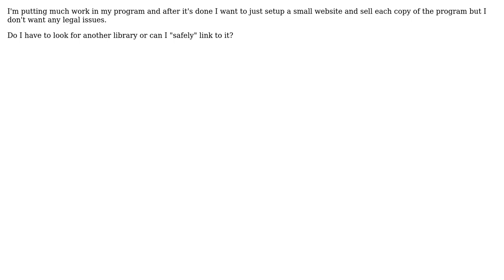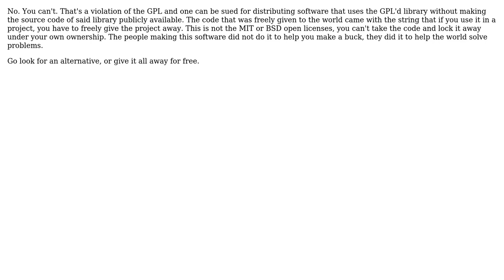May I keep my program closed source if I link it against a static library of which the source is...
Software Engineering: May I keep my program closed source if I link it against a static library of which the source is GNU GPLv2?